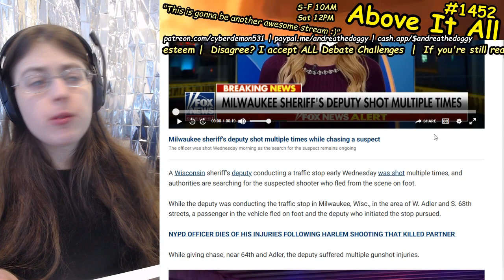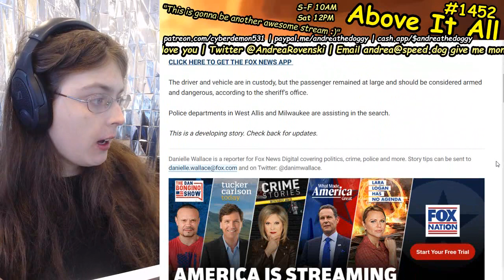OFFICER DOWN: Wisconsin Deputy SHOT During "Traffic Stop". No Bodycamera Released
Send me money to help me eat tomorrow!